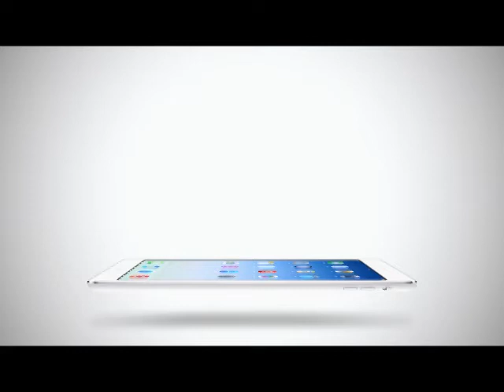True Insider | 02-04-58 ฤดูกาลดาราเกณฑ์ทหาร